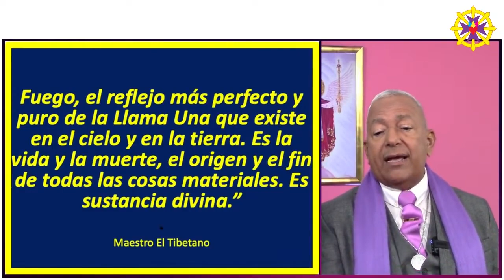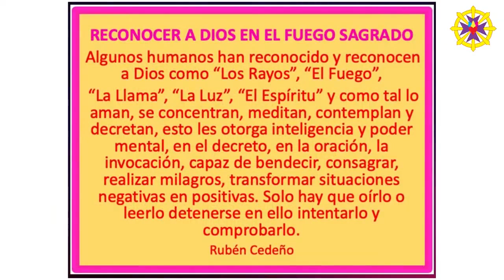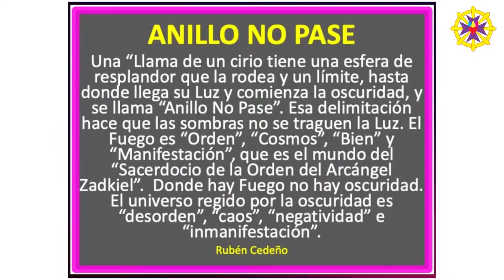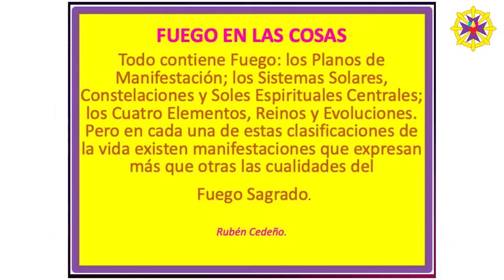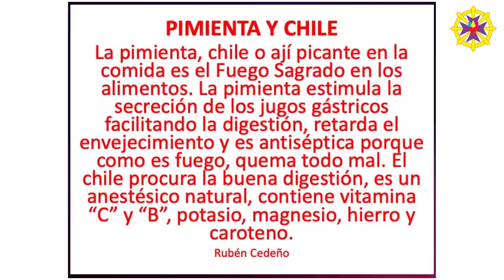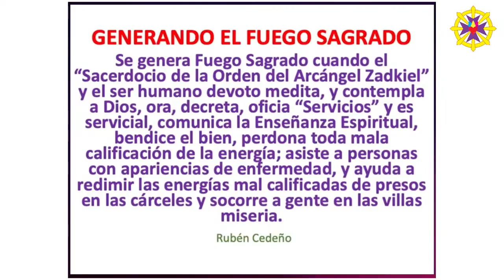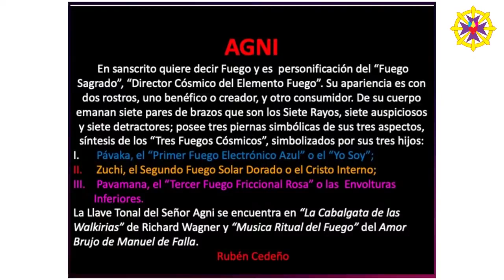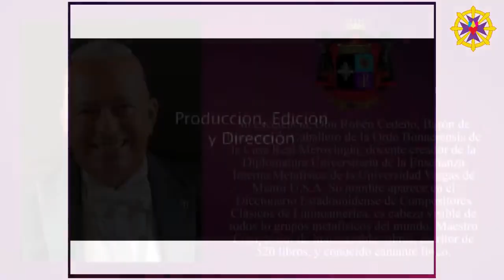FUEGO SAGRADO | Sacerdocio del Fuego Sagrado por Rubén Cedeño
DONACIÓN AMOROSA

00:00 INICIO